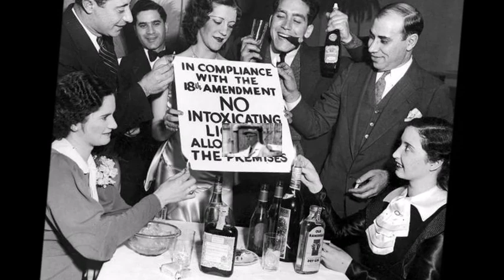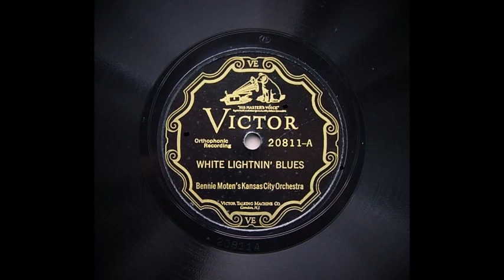White Lightnin' Blues - Bennie Moten's Kansas City Orchestra (1926)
Bennie Moten's Kansas City Orchestra.

Bennie Moten , p dir : Lammar Wright , c / Thamon Hayes , tb / Harlan Leonard , cl , as / LaForest Dent , as bar / Woody Walder , cl , ts / Sam Tall , bj / Vernon Page , bb / Willie McWashington , d.

Chicago , December 13 , 1926.